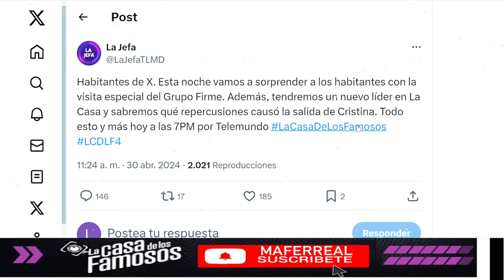LA JEFA DA UN AVISO IMPORTANTE PARA LOS FAMOSOS! LA CASA DE LOS FAMOSOS 4 EN VIVO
LA JEFA DA UN AVISO IMPORTANTE PARA LOS FAMOSOS! LA CASA DE LOS FAMOSOS 4 EN VIVO La Casa de los Famosos ¡NUEVA TEMPORADA! | En vivo 24/7 (Streaming 4)